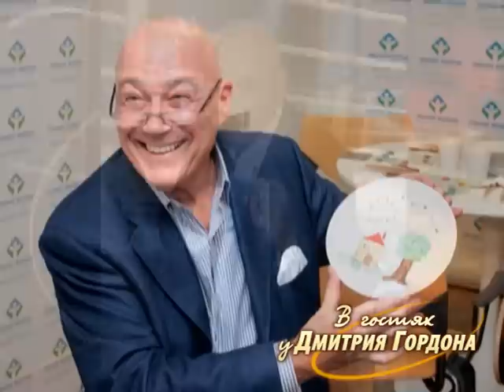Владимир Познер. "В гостях у Дмитрия Гордона". 2/2 (2010)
Программа "В гостях у Дмитрия Гордона" с российским тележурналистом Владимиром Познером в двух частях. Часть 2. 2010 год.